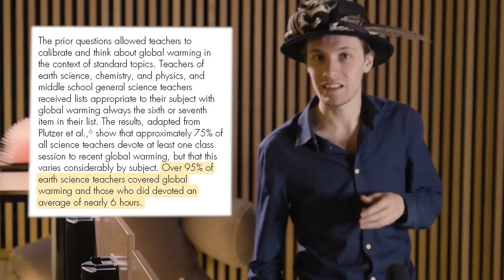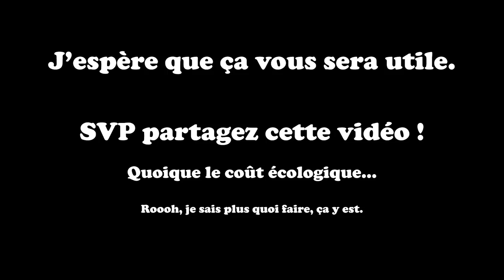Changement Climatique - Doit-on l'enseigner à l'École ?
★ Est-ce que le changement climatique devrait trouver sa place dans les écoles ? Si oui, pourquoi et comment ? ONESTPRET ★

☕ DOCUMENTS PÉDAGOGIQUES ☕

GUIDE UNESCO SUR L’ACTION CLIMAT DESTINÉ AUX ÉTABLISSEMENTS SCOLAIRES

ACTIVITÉS SUR LE CHANGEMENT CLIMATIQUE POUR LE PRIMAIRE “SCIENCE IN SCHOOL” (en français)

Pour les plus motivés, vous pouvez essayer de faire une action de la liste suivante pour participer à la campagne :
-Je ramasse 10 déchets par jour dans la rue
-J’arrête de fumer
-J’essaie un mois sans viande
-J’essaie un mois sans viande et sans poisson
-Je deviens vegan
-Je mange local
-La gourde au lieu des bouteilles en plastique
-Je n’achète plus de plastique
-Je deviens Zero waste
-Je ne me déplace qu’en vélo
-Je ne chauffe jamais à plus de 18°C chez moi
-Je fabrique mes produits ménagers “home made” (lessive, dentifrice, produit vaisselle, etc)
-Je ne prends plus UBER
-Je réduis ma consommation d’électricité
-Je choisis la marche à pied dès que je le peux
-Je ne mange que des fruits et légumes de saison
-Je n'achète rien de neuf
-J'évite le supermarché
-Je n'achète aucune nourriture industrielle (et je prépare mes plats)
-Je vais chez le commerçant avec mes tupperwares
-Je prends une douche de 3mn max et pas tous les jours et j’y fais pipi

☕ SOURCES ET RÉFÉRENCES SCIENTIFIQUES ☕
Sources

Improving Public Engagement With Climate Change: Five “Best Practice” Insights From Psychological Science
Parenthood and Worrying About Climate Change: The Limitations of Previous Approaches
Teaching climate change in middle schools and high schools: investigating STEM education’s deficit model
2:01 PM
Communicating Climate Change: Where Did We Go Wrong, How Can We Do Better?
Opinions and Knowledge About Climate Change Science in High School Students

Why aren’t we taking action? Psychological barriers to climate-positive food choices
Adaptation processes in the context of climate change: a social and environmental psychology perspective

Illustrations par Clochelle !

Un grand merci à toutes les personnes qui m'ont aidé ! En particulier Sami, Francine, Samuel, Mickaël, Rodolphe, Lablouse et les autres !